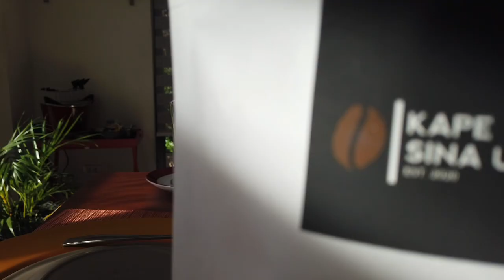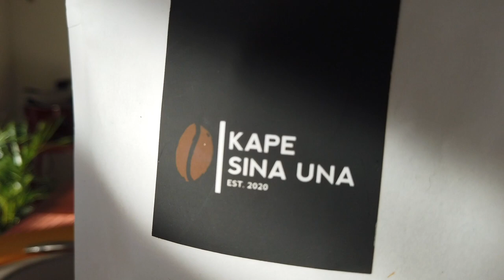Calming music and drip coffee on a Sunday morning chill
This is a perfect example of mindfulness